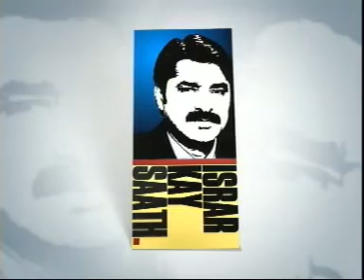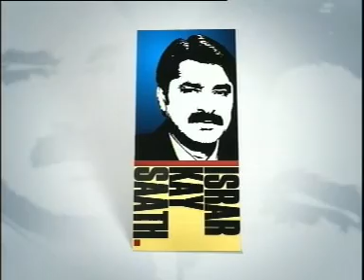Israr Kasana with Maulana Fazlur Rehman, JUI Chief, on 24/11/2008